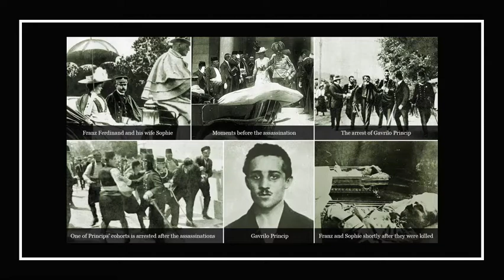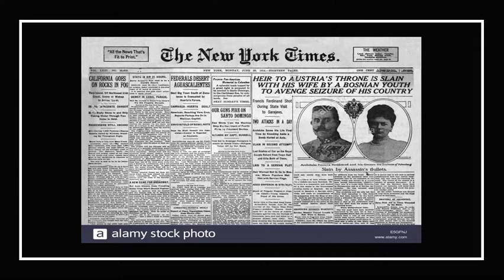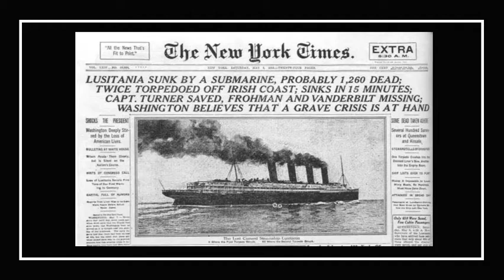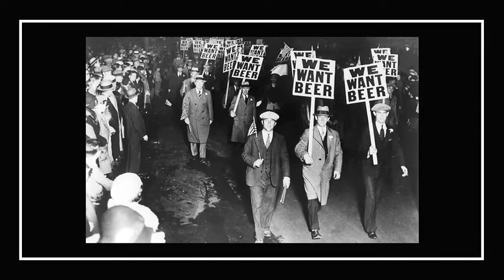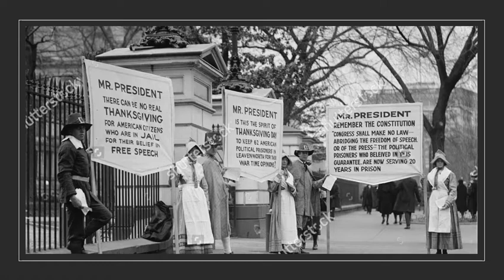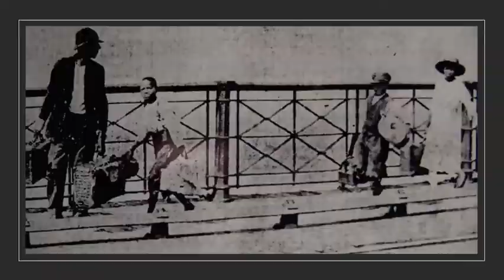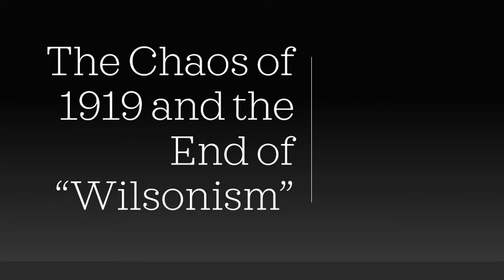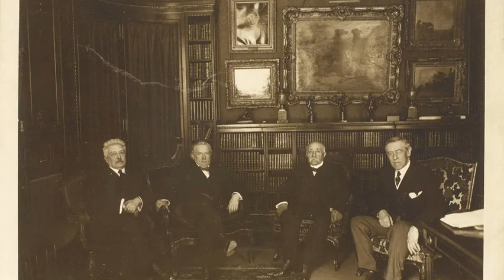Video Lecture - The United States and World War I, 1916-1920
Online Lecture - Dr. Jason Vickers - University of Tampa/University of South Florida - Adjunct Professor